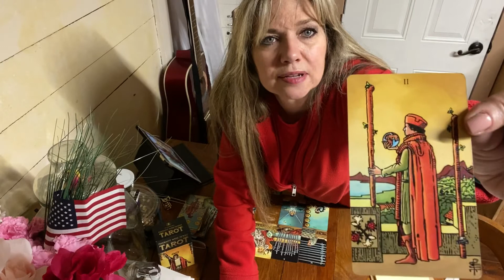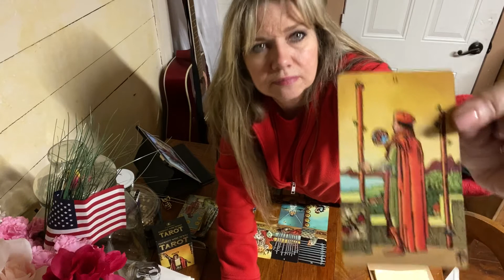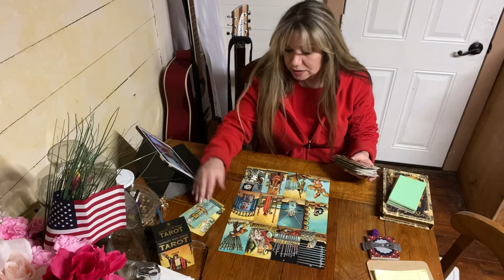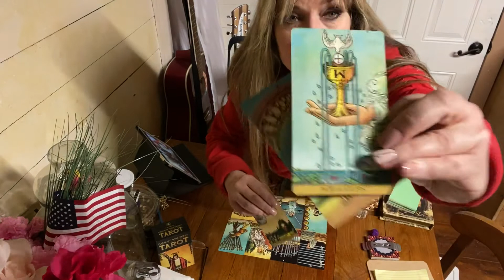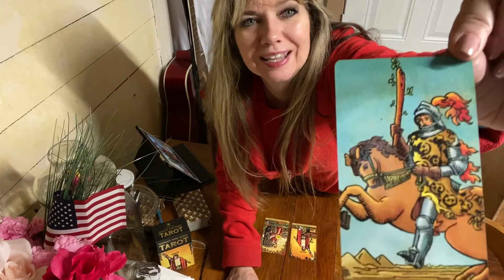Aries Love Tarot Reading: The Year Ahead 2021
Hi I’m Donnah Youngblood and welcome to my channel thank you for watching liking sharing and subscribing if you feel my reading resonated in any way and help to you on your journey you’re welcome to donate to my channel thank you so much for your kindness and again many blessings to you.

Aries, Taurus, Gemini, Cancer, Leo, Virgo, Libra, Scorpio, Sagittarius, Capricorn, Aquarius, Pisces, Tarot, Tarot Tarot, Reading, Love, Future, Psychic,

Steampunk Tarot